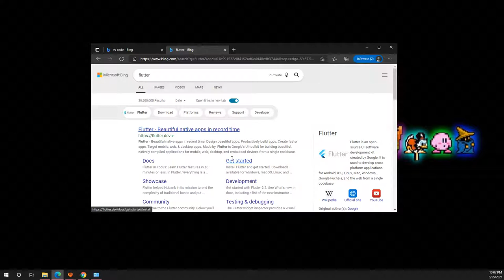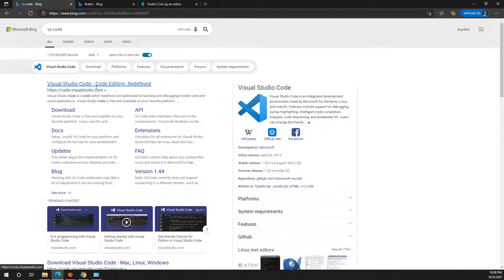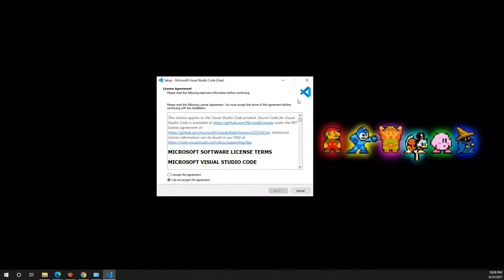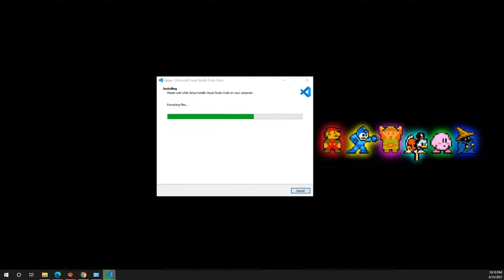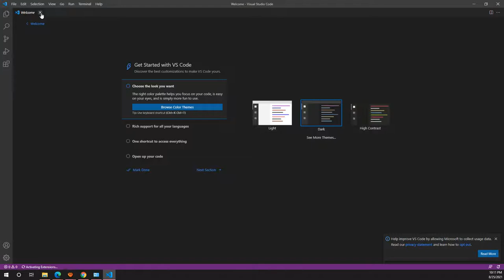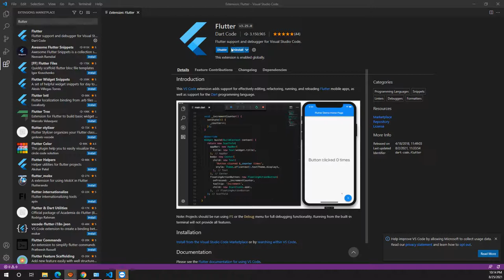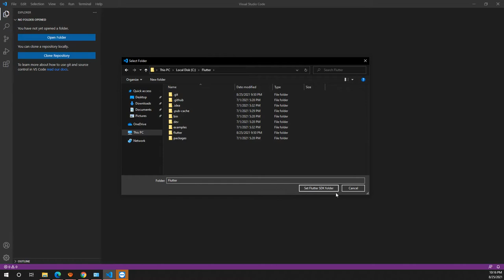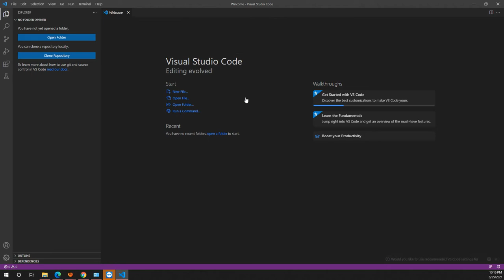Instalación y configuración de VS Code para Flutter en Windows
En este video instalaremos Visual Studio Code en Windows y los configuraremos con la extensión de Flutter para crear proyectos de aplicaciones híbridas.